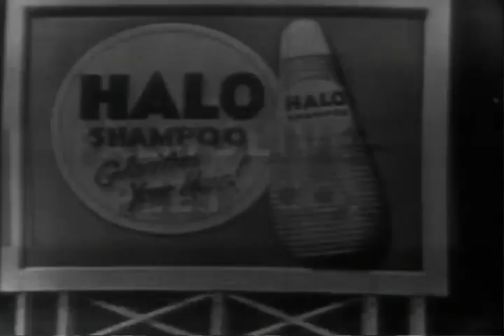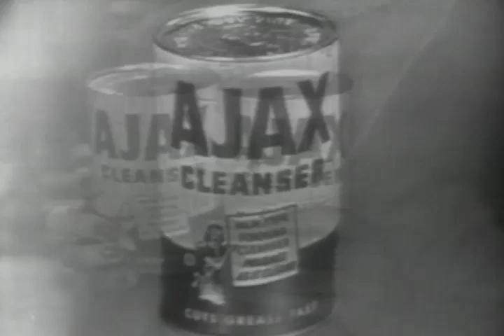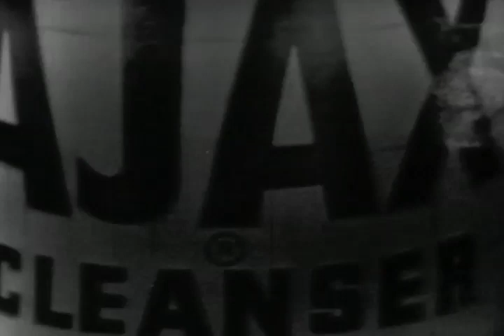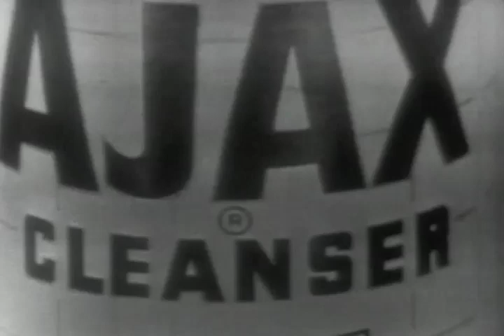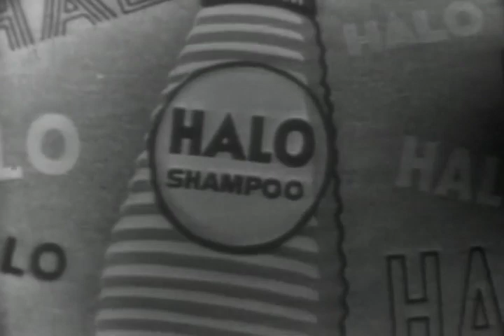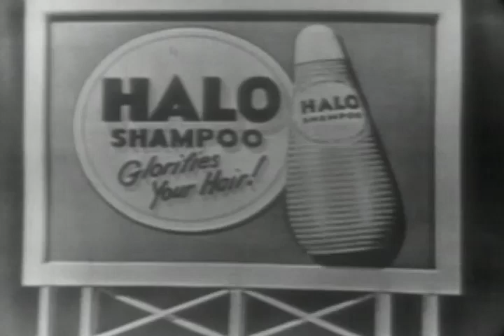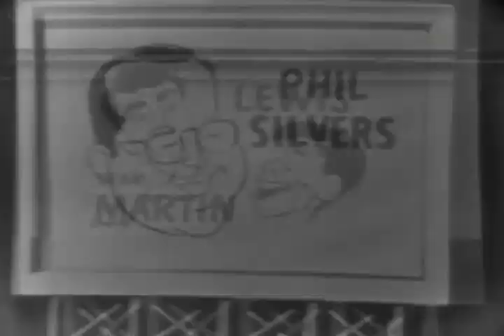The Best of The Colgate Comedy Hour | Episode 5 | April 29, 1951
The Colgate Comedy Hour with Dean Martin & Jerry Lewis | April 29, 1951